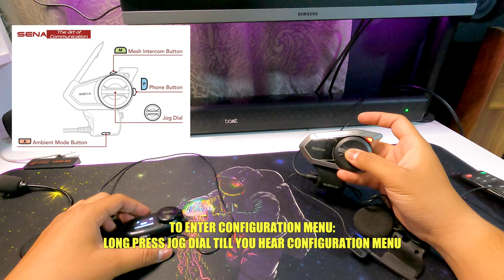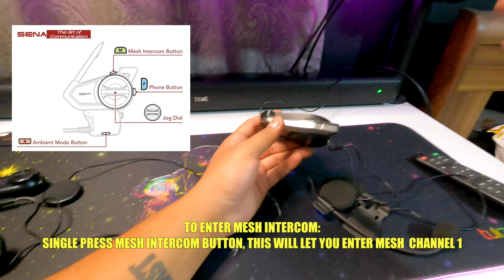Connect Sena with Any Helmet Intercom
Step by Step Guide on How to connect Sena Intercom with Any Bluetooth Intercom